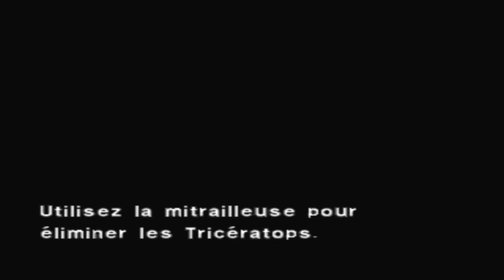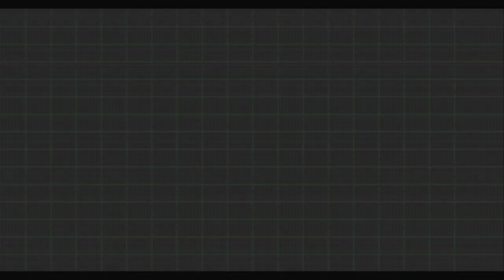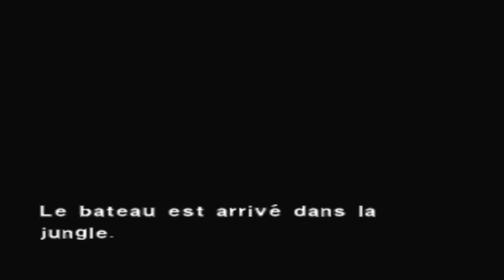Let's Play Dino Crisis 2 [5] T-Rex VS Super T-Rex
Dino Crisis 2 5) T-Rex VS Super T-Rex